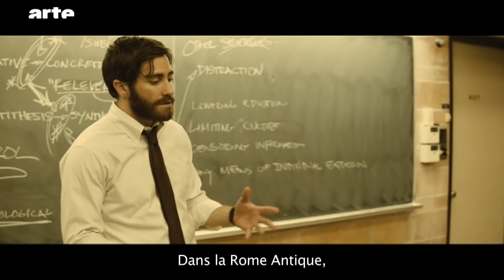Jake Gyllenhaal par Laetitia Masson - Blow Up - ARTE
Après Colin Farrell, Joaquin Phoenix ou Casey Affleck, Laetitia Masson envoie cette semaine à Jake Gyllenhaal une lettre.